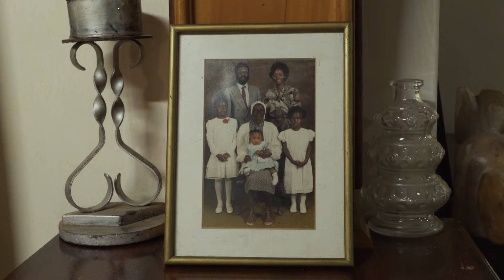Lupita Nyong’o Makes Ugali on Her Family Farm in Kenya | Vogue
While in Kisumu for her Vogue Octorber 2016 cover shoot, Lupita Nyong’o stopped by her parents’ home for a walk through their farm with her father, to climb guava trees, tell stories, and to learn to cook ugali with her mother—just a year prior to the visit the Oscar-winning actress made national Kenyan news when she revealed that she did not know how to make the local staple. Director Lotfy Nathan helps her set the record straight.